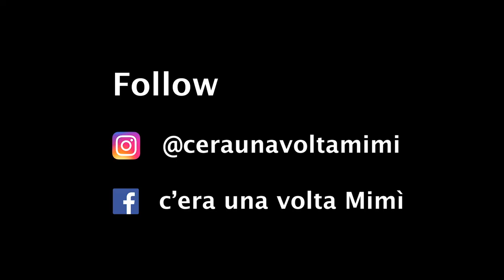C'era una volta Mimì - La grande storia di Domenico Modugno (Trailer)